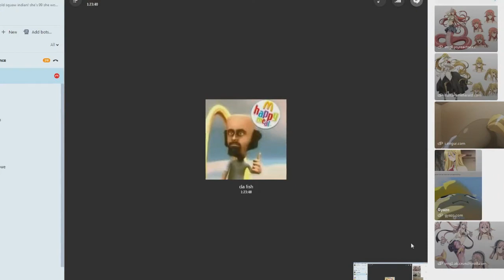Sims 3: Monster Musume #5 Mero Da Fish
Stinky fish